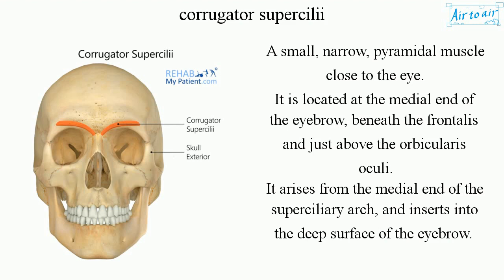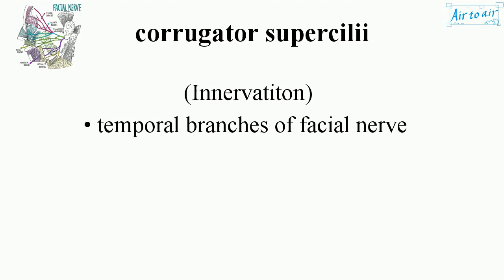corrugator supercilii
A small, narrow, pyramidal muscle close to the eye.
It is located at the medial end of the eyebrow, beneath the frontalis and just above the orbicularis oculi.
It arises from the medial end of the superciliary arch, and inserts into the deep surface of the eyebrow.

It draws the eyebrow downward and medially, producing the vertical wrinkles of the forehead.
It is the "frowning" muscle.

It belongs to the circumorbital and palpebral group of facial muscles, along with the orbicularis oculi and levator palpebrae superioris.

(Blood supply)
• ophthalmic artery

(Innervatiton)
• temporal branches of facial nerve

Cf. procerus, depressor supercilii